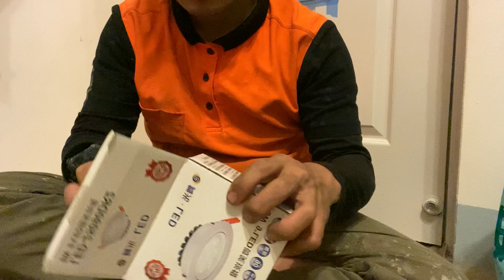崁燈電源線分接, For 杰哥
電線施工時，請務必斷電作業，活電作業是非常危險的事情！
色線的分類務必確實，避免送電時短路！

快接頭請一定要確實插緊，避免彈出造成漏電